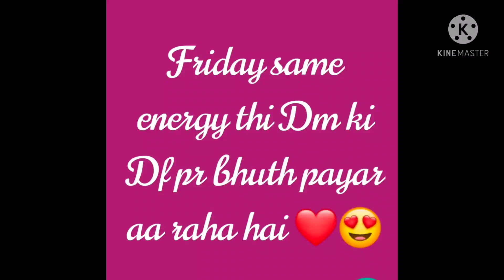Dm to DF